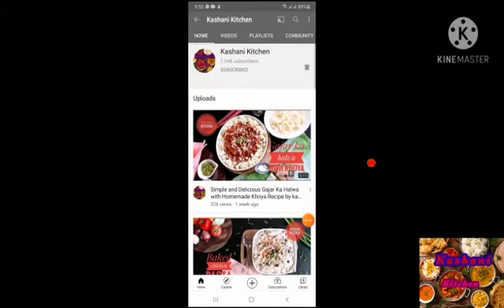Easy Chicken and Vegetables Pasta Ramadan Iftar special Recipe By Kashani kitchen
Easy Chicken and vegetables pasta

                        Written Recipe
Step 1
Water boiled in a pan
Fusilli pasta 1 cup or 200 gms
elbow pasta 1 cup or 200 gms

        Boil till done  8 - 10 min
Drain pasta with cold water

Step 2
chicken 400 gms
minced or boneless
vinegar         1tbsp
chilli powder 1/2 tsp
Black pepper powder 1/2
Salt 1/2 tsp
         Rest for 30 min
Green capsicum 1 cup
yellow capsicum 1 cup
Red capsicum 1 cup
carrot 1 cup
         chopped all vegetables
    saute 1 min
Add chicken
saute 5 min
Add onion and green chilli
saute high flame
Add 1 by 1 All vegetables
mushroom 1 cup
carrot 1 cup
saute for 2 min in high flame
Add All vegetables
saute  1 min in high flame
White pepper 1/2
pasta sauce 1 cup
Tomatoes ketchup 3 tbsp

      Add boiled pasta
 saute 5 min in high flame

    Delicious and Easy pasta is ready to eat...
 For more pasta Recipe plz check my channel
         kashani kitchen